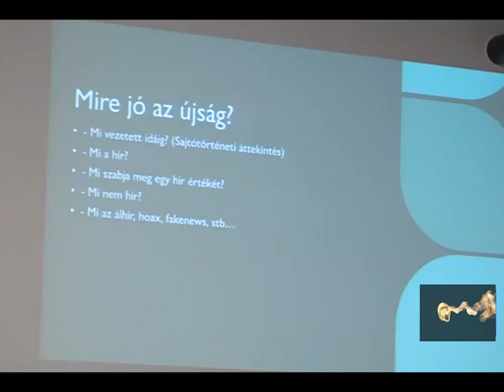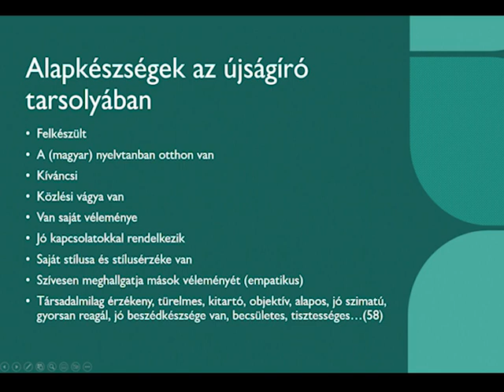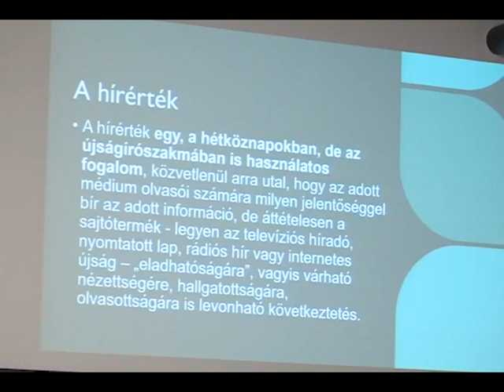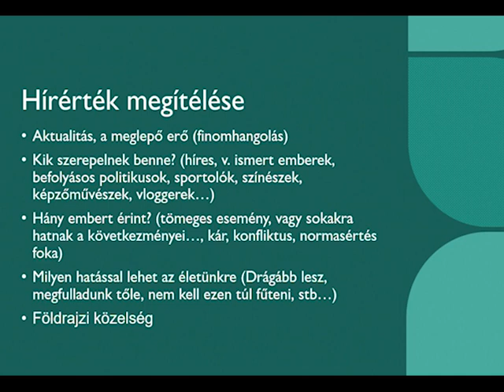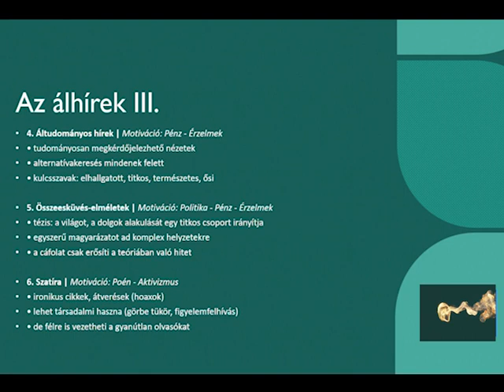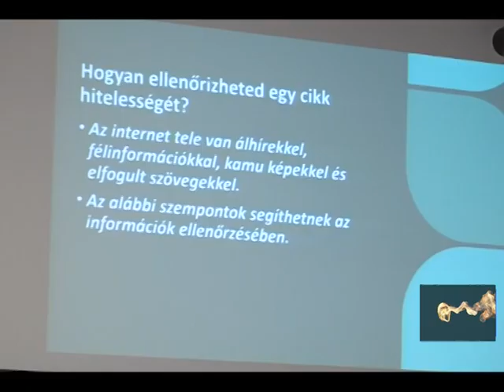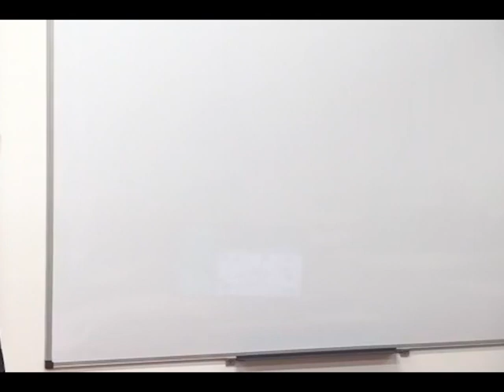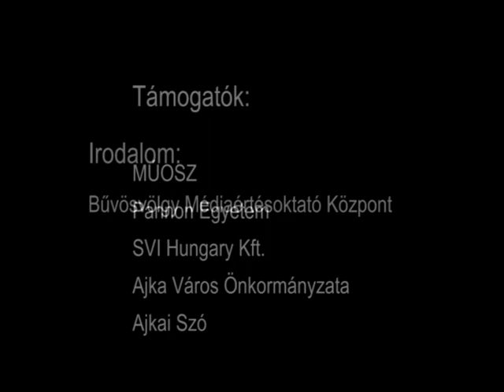A hírek csapdájában - Újságíró és -olvasó szabadegyetem az Ajka Kampuszon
A hírek világa és a ránk leselkedő csapdák
Az újságolvasóknak is szóló szabadegyetem második foglalkozását Lékó Sándor, lapunk főszerkesztője tartotta. A központi téma ezúttal az volt, hogyan különböztessük meg egymástól az ál- és valódi híreket. Az előadás elérhető az Ajkai szó online Facebook oldalon.
Az előadás egy fajta „beavatással” kezdődött. A jelenlévők megismerhették, hány féle tulajdonsággal kell rendelkeznie egy profi újságírónak. Legyen felkészült, legyen otthon a (magyar) nyelvtanban, jó, ha kíváncsi, ha közlési vággyal rendelkezik, van saját véleménye, jók a kapcsolatai, stílusérzéke és sajátos stílusa van, empatikus, vagyis szívesen meghallgatja mások véleményét – és mindez csak a jéghegy csúcsa. Egy szakértő például néhány éve összesen 58 ilyen tulajdonságot állított össze.
A felsoroltak között nincs is benne a sziklaszilárd szakmai tudás, aminek csak egyik eleme az újságírói műfajok ismerete.
Minden újságírói műfaj (és újság, szerkesztett portál, tv hírműsor) alapja maga a hír, ami lehet valódi és félrevezető, vagyis álhír, attól függően, mi a szándéka a hír közlőjének. (Erről szólt az első előadás). Most az előadó a hírrel szemben támasztott „technikai” követelményeket sorolta fel.
Hír az, ami újdonságértékkel (vagy hírértékkel) rendelkezik a befogadó számára és megtudjuk belőle ki (angolul: Who), mikor (When), mit (What) és hol (Where) csinált és mindezt hogyan (How) tette. Ebből ered a klasszikus 4W+H formula, ami minden hírből kihámozhat. Ha ennél többet is megtudunk a közlésből, akkor már kifejtett hírről beszélünk.
Végsősoron egy definíció szerint a hír olyan ellenőrzött, hiteles forrásból származó információk összessége, ami a népesség egy nagyobb részét érinti, és az újságírói munka szakszerű kutatásaként jön létre.
Természetesen mindez unalmasan hathat az újságolvasó számára, aki készen kapja ezeket a közléseket, de bosszankodni tud, ha valamelyik elem kimarad a hírből. Például megtudjuk, ki, mikor mit és hogyan csinált, de nem derül ki, hogy mindez hol történt… Sajnos ilyen szakmai hibák szinte minden nap előfordulhatnak.
Az előadó kitért a hírérték fogalmára is. A hírérték egy, a hétköznapokban, de az újságírószakmában is használatos fogalom. Közvetlenül arra utal, hogy az adott médium olvasói számára milyen jelentőséggel bír az adott információ, de áttételesen a sajtótermék - legyen az televíziós híradó, nyomtatott lap, rádiós hír vagy internetes újság – „eladhatóságára”, vagyis várható nézettségére, hallgatottságára, olvasottságára is levonható következtetés.
Ebből is látszik, hogy a hírérték „lapról-lapra” változhat. Ami hír egy helyi újságban, nem biztos, hogy értékes információ egy országos vagy megyei napilapban. Meghatározza viszont, hogy egy adott információnak hol a helye. Például a nyomtatott újság első oldalán, vagy valamelyik belső oldal – alján…
A hír értékét sok minden befolyásolhatja. Például fontos szempont az aktualitás, a meglepő erő. Érdekes lehet, kik szerepelnek benne (híres, v. ismert emberek, befolyásos politikusok, sportolók, színészek, képzőművészek, vloggerek…)? Hány embert érint? (tömeges esemény, vagy sokakra hatnak a következményei…, kár, konfliktus, normasértés foka). Milyen hatással lehet az életünkre (drágább lesz, megfulladunk tőle, nem kell ezentúl fűteni, stb…). Fontos a történés földrajzi közelsége is, hiszen a távoli, mégoly fontos eseményeket kiszoríthatják az újságból (az internetes portálokon hátrébb sorolhatják) a közeli, bár másoknak kevésbé fontosnak tűnő események.
Az előadó külön fejezetet szentelt az álhírek osztályozásának. Egy felosztás szerint vannak közöttük úgynevezett kamuhírek, „vegytiszta” propaganda hírek, elfogult hírek, áltudományos hírek, összeesküvés elméletek, ironikus (szatírikus) hírek, kattintásvadász hírek és egyszerű téves információk is. Ez utóbbiak persze nem álhírek, mert hiányzik belőlük a megtévesztés szándéka. (A többiből nem.)
Az álhírgyártók eszköztára szinte kimeríthetetlen. Megjelentetnek részben igaz, de félrevezető híreket, vagy írhatnak létező fotók alá félrevezető információkat. Megesik, hogy a „hírből” egyetlen szó sem igaz, erre bőven találunk példákat az Interneten.
Fontos, hogy olyan forrásokból tájékozódjunk, amelyek kivívták a bizalmunkat, határesetekben viszont módunkban áll ellenőrizni egy-egy „bombasztikusnak” szánt hír valóság tartalmát (urbanlegends.hu, lakmusz.hu).
Érdemes elgondolkodni William Randolph Hearst amerikai sajtómágnás megállapításán, aki egyszer úgy fogalmazott, hogy „Hír az, aminek a kinyomtatását valaki meg akarja akadályozni; minden más – hirdetés”.